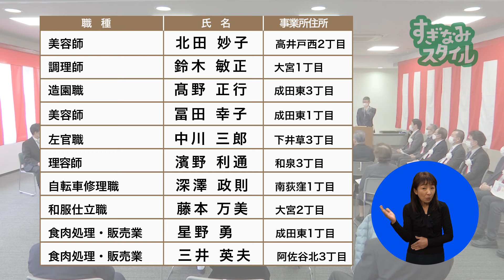この技術を次の世代へ 杉並区技能功労者【令和4年2月1日号】すぎなみスタイル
一つの道を追求し、磨き続けてきた熟練の技。
その技を次の世代に、そして、より多くの人に伝えたい。
今回は、杉並区技能功労者表彰を受賞された方をお訪ねし、お仕事の実際と歩んで来た道のりについて伺います。

【MC】堀井七絵
【ロケ地】ウェルファーム杉並・阿佐谷地域区民センター